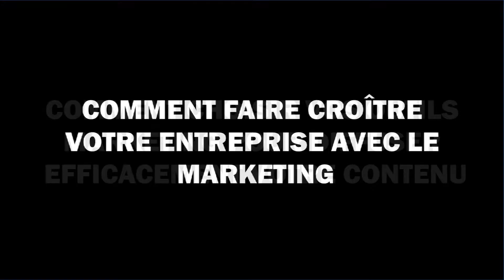Comment faire croître votre entreprise avec le marketing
Découvrez l'une des façons d'utiliser efficacement le marketing pour la croissance de votre entreprise.